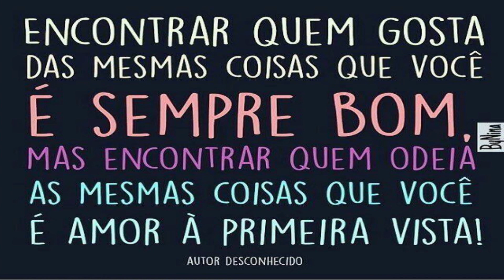Até que ponto uma briga de casal é saudável? - Conexão - Canal Futura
Até que ponto uma briga de casal é saudável?
Conviver com outra pessoa que tem hábitos e pensamentos diferentes pode não ser fácil. Mas as discussões, desde que não levam ao desrespeito e à agressão, podem ajudar a amadurecer a relação. Entenda mais sobre o assunto.
Entrevistadas: Carla Zeglio, psicoterapeuta de casais; Marcela Figueiredo, membro da Comissão da Mediação de Conflitos da OAB/RJ; Érica, pedagoga
Exibição: 10 de julho de 2017